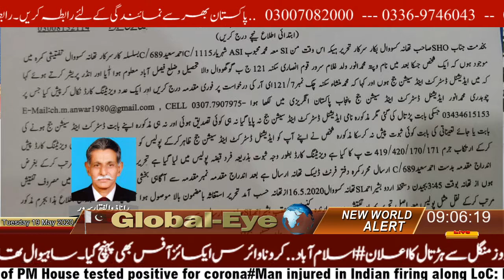News Update | Today News